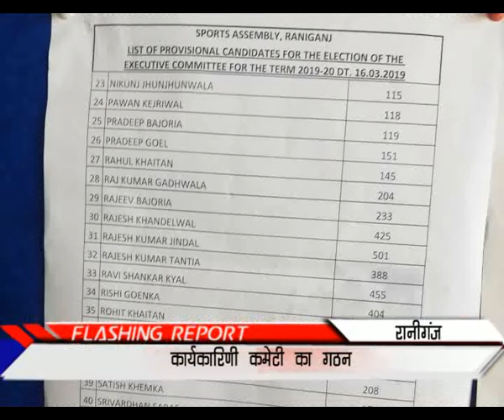Raniganj sports assembly_PUBLIIC TIMES